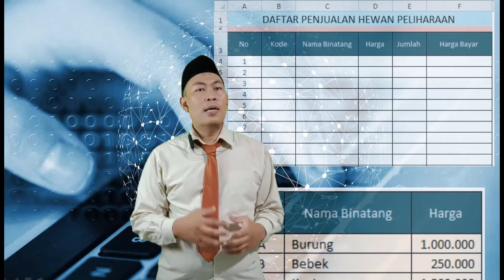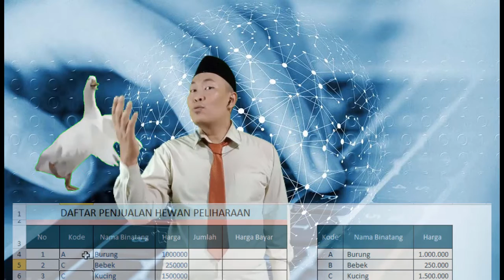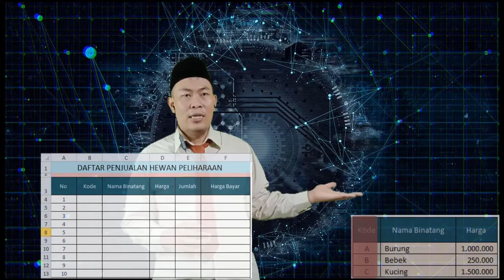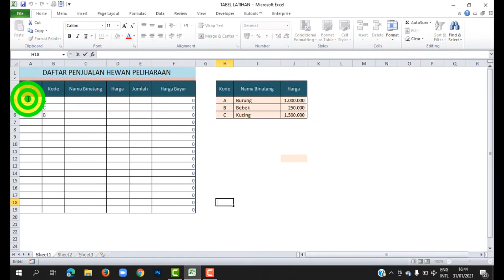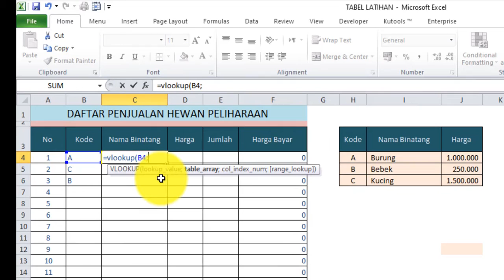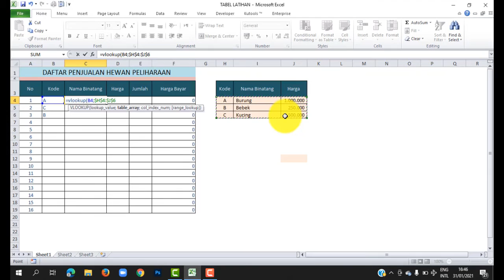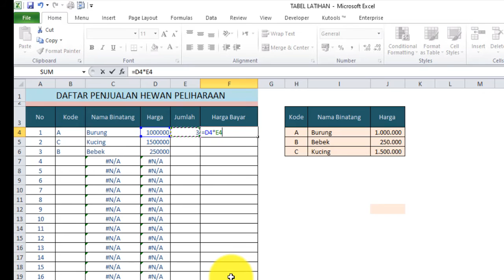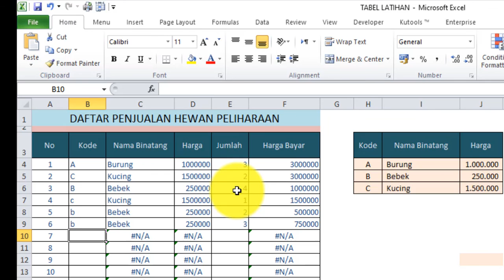RUMUS VLOOKUP DI EXCEL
PENGGUNAAN RUMUS VLOOKUP